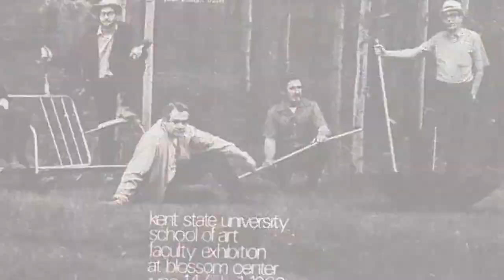Joseph E. Wagner Art -- Kent State Art Director--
Artist/Art Director at Kent State.